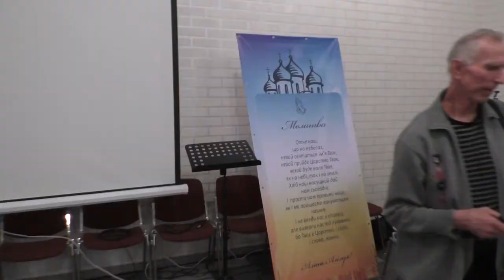05 01 Свідчення